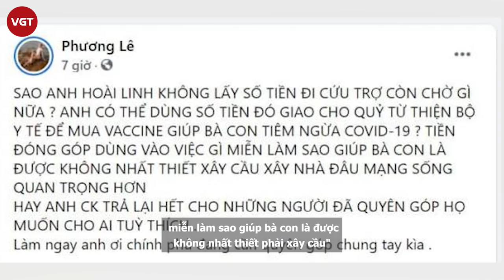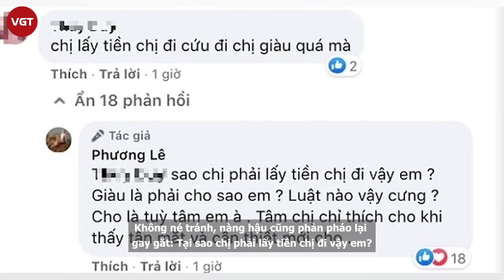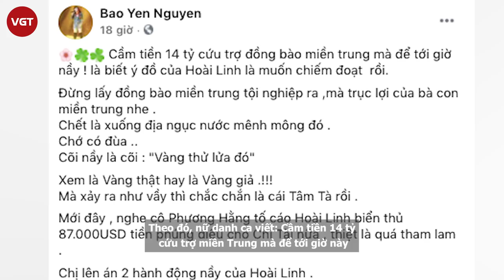Hoa hậu Phương Lê hiến kế giúp Hoài Linh xử lý êm đẹp 13,7 tỷ từ thiện nhận “gạch đá” đủ xây nhà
Giữa lúc Hoài Linh còn đang rối ren vì 13,7 tỷ vẫn còn "nằm trong tài khoản", bị dư luận quay lưng, bất ngờ Hoa hậu Phương Lê lại đăng đàn khuyên Nghệ sĩ Hoài Linh nên dùng số tiền này để đi từ thiện, góp vào quỹ mua vaccine phòng Covid-19 thay vì cứu trợ đồng bào miền Trung như đã hứa bởi "tiền đóng góp dùng vào việc gì miễn làm sao giúp bà con là được, không nhất thiết phải xây cầu". Đỉnh điểm, hoa hậu còn quân sư cho Hoài Linh: “Anh chuyển khoản trả lại hết cho những người đã quyên góp, họ muốn cho ai tùy thích. Làm ngay đi anh ơi”.